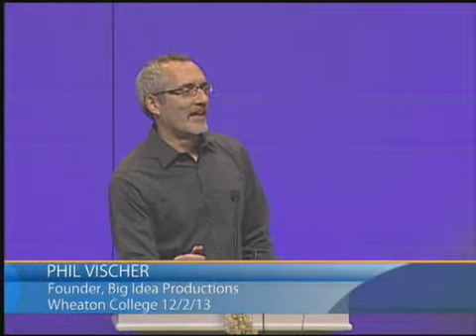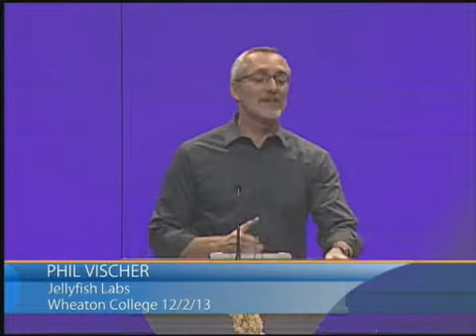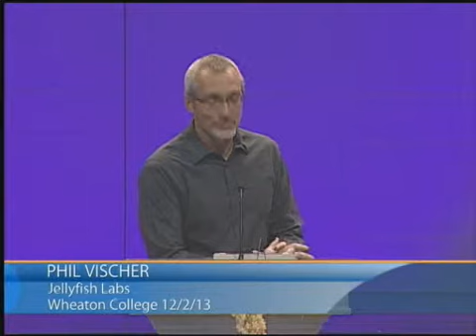Phil Vischer | Wookiees in Disney World: Becoming Mature Followers of Jesus (12/02/2013)